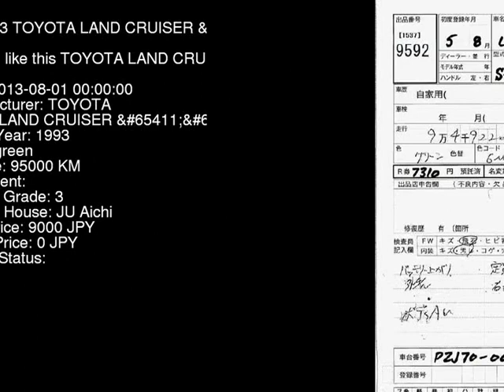1993 TOYOTA LAND CRUISER PZJ70V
the Authority on JDMs since 2007!  . Details on this car from auction in Japan